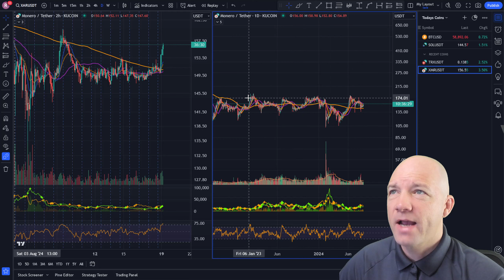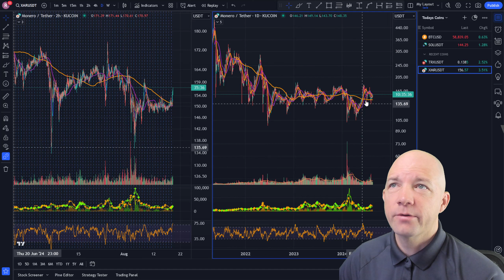It's About time Crypto Holders! BTC SOL Price Analysis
As crypto continues to consolidate over the weekend we could be getting ready for a big move up in the coming weeks. In this Technical Analysis video we'll look at Bitcoin, Solana, Tron and Monero for setups!

Timestamps:
00:00 Intro
0:15 Bitcoin BTC Technical Analysis
1:24 Solana SOL Technical Analysis
2:01 Tron TRX Technical Analysis
3:55 Monero XMR Technical Analysis